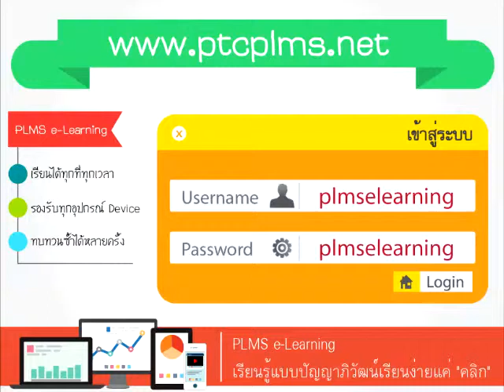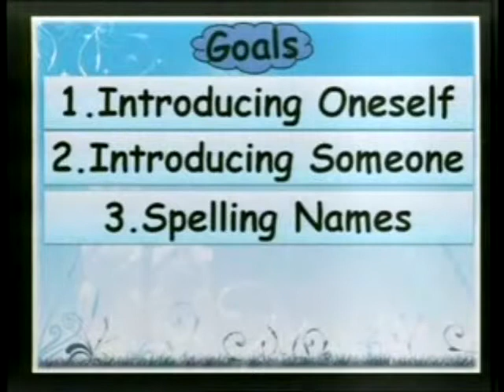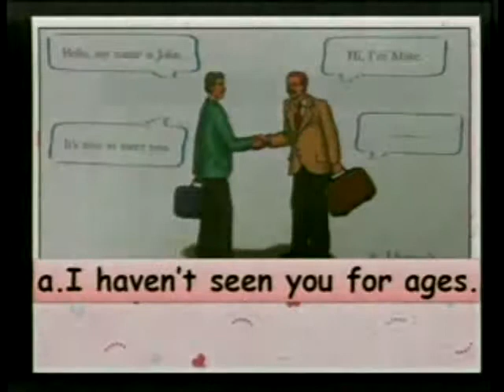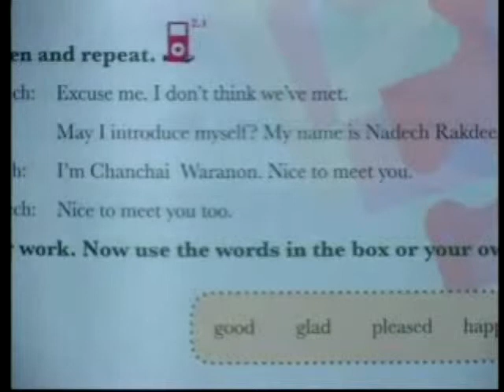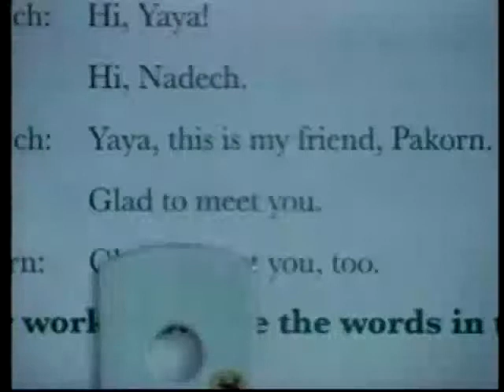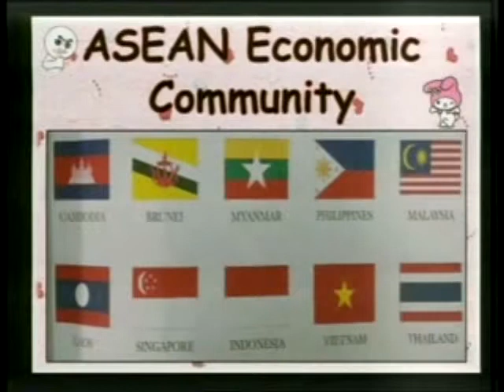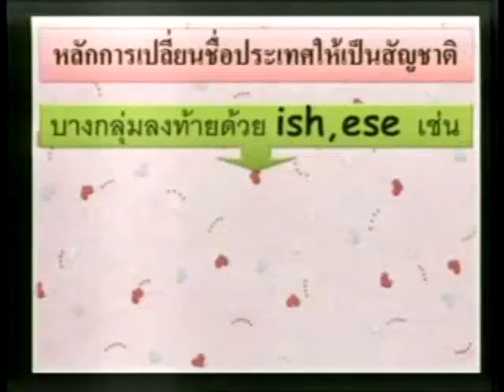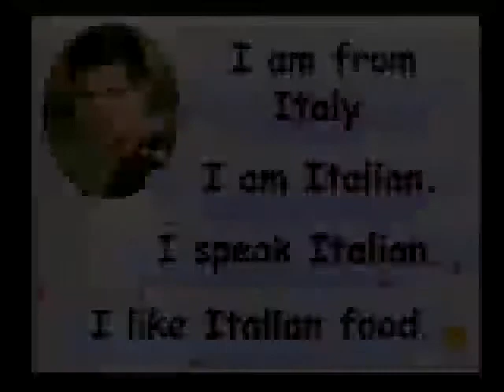วิชาภาษาอังกฤษในชีวิตจริง 1 ประจำวันที่ 18 กันยายน 2557